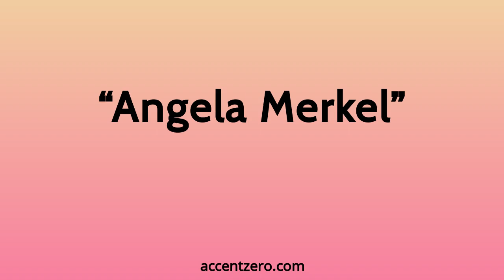Pronounce "Angela Merkel" - Chinese accent vs. native U.S.